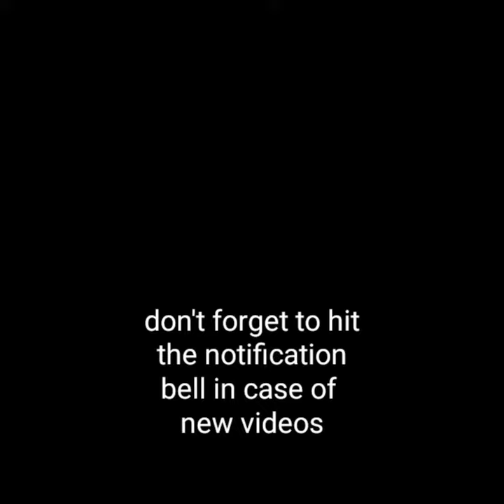Danger force secret message from Henry "kid danger"